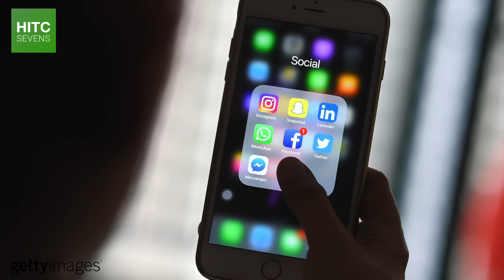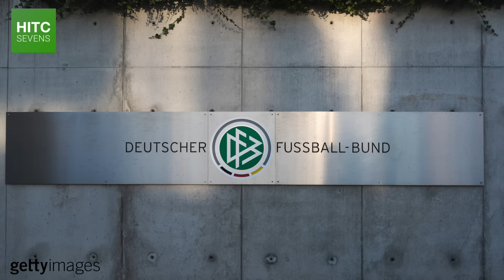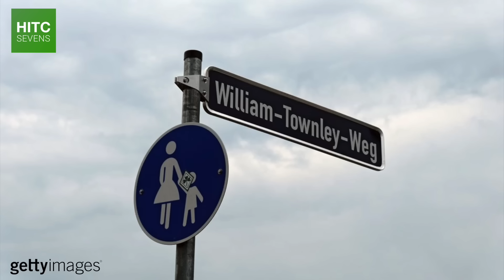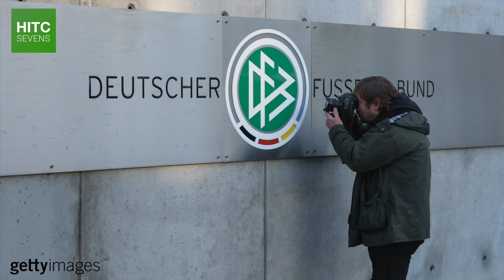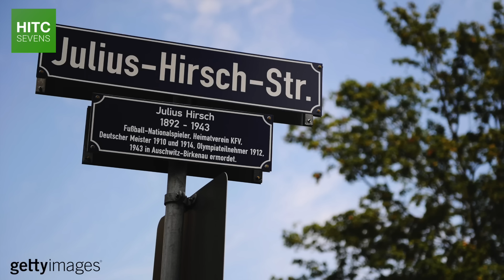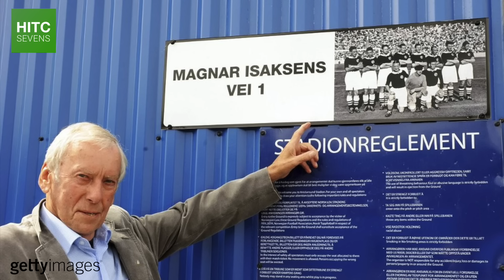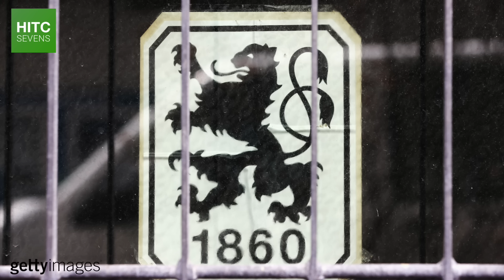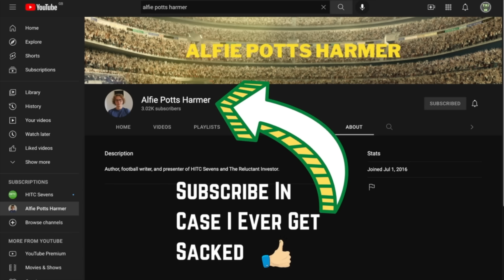Why Hitler Hated Bayern Munich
Bayern Munich's badge between 1938 and 1945, featuring a rather conspicuous symbol, is frequently shared online and on social media, as if to suggest that the club has or had close ties to the ideology associated with Germany's darkest era.

But it isn't true. Well, the badge is, but not the sentiment.

In this video, HITC Sevens takes a look at the reality of Bayern Munich's relationship with fascism, the history of the club, and why they were hated by Hitler and his supporters.